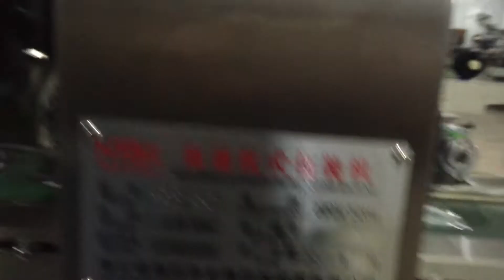Air line disposable cutlery fork spoon knife napkin packing machine